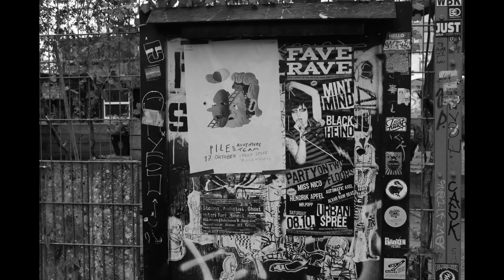Berlin autumn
Imprssion of Berlin, autumn.